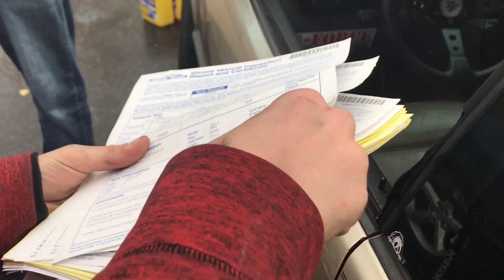WE FINALLY GOT AN E36!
Some of you remember Matt from my last E30 video with the Crown Vic and widebody Foxbody. He finally joined the darkside with his kashmir beige 1993 BMW E36 325is w/ AC Schnitzer type III's